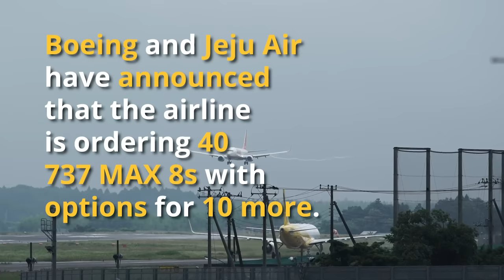Jeju Air Orders 40 737 MAX 8s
Jeju Air has announced an order for 40 Boeing 737 MAX 8 aircraft, with options for 10 more. It would double the size of their current fleet.

Navgeek Aviation